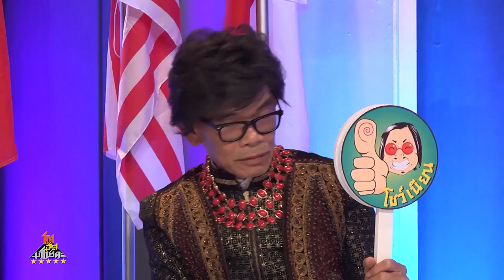โตมิโตมาโชว์ดะ ตอน แชร์โชว์ ตัดผมไฟ 4/4 (12 เม.ย.58)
โตมิโตมาโชว์ดะ พบกับ แชร์โชว์ ตัดผมไฟ  จาก คุณโก้ กรรไกรคู่ มาโชว์ลีลาสุดเสียว ในการตัดผมที่ไม่เหมือนใคร โดยใช้ไฟตัดผมลูกค้า หากยังนึกภาพไม่ออกว่าเขาจะตัดผมอย่างไร และทรงผมที่ออกมาจะมีหน้าตาสวยแค่ไหน ไปชมคลิปนี้่กันเลย

รายการโตมิโตมาโชว์ดะ ออกอากาศทุกวันอาทิตย์ เวลา 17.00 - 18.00 น. ทาง ช่อง3SD วาไรตี้ (ช่อง 28)
Video Show ที่ว่าเจ๋งอย่าเก็บไว้ ส่งโชว์ของคุณและติดตามข่าวสารรายการได้ที่

โตมิโตมาโชว์ดะ (Tomito Mashowda) รายการสนุกสนานที่เปิดกว้างให้กับคนมีฝัน ทุกเพศทุกวัย ได้มาโชว์ความสามารถทุกรูปแบบ มาได้ทั้งเดี่ยวหรือทีม ขอแค่มีความกล้า ถ้าโชว์ของคุณเข้าตากรรมการและชนะใจผู้ชมได้ก็มีสิทธิ์แจ้งเกิดทันที